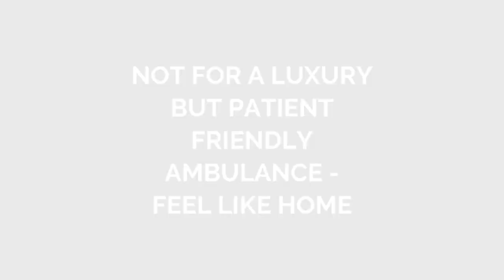INTRODUCING 1st EVER UTTERLY BUTTERLY SMOOTH AMBULANCE OF CHENNAI - Flyinng Squad Ambulance Service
Flyinng Squad always strives best to provide exceptional care and comfort to the Patient and Caregiver with best of the facilities on hiring an Ambulance, emergency medical services.  Nowadays, most of the Ambulances in the City providing basic and decent features to facilitate the Patient transfer but still there are limitations and scope for improvement in providing emergency care.
We at Flyinng Squad are on constant attempt, commitment to improve the Ambulance Standards and have implemented many innovative features to experience betterment and advantage within the Ambulance, and many of our Custom made features now became common in all the Ambulances due to its success.
Our latest Custom Designed Ambulance “The ICU Plus”, is a Sturdy & Steady Ambulance which is first of its kind in India. ICU Plus designed after a lot of research to overcome the present limitations in the Ambulances in India also this design is an inspiration from an American Ambulance manufacturer. The Name itself signifies its advantage i.e., PLUS. We wish and hope this design will set a Benchmark in setting standards for Ambulance in City.
Emergency Ambulance Service - Advanced Life Support Ambulance (ALS)
Flyinng Squad Ambulance Service in Chennai is a 24 hours ambulance service available all 365 days. Flyinng Squad's Medical Emergency Ambulance is equipped with all Advanced Life Saving Equipment like Automated External Defibrillator (AED), Medical Ventilator, CPAP Machine, BiPAP Machine, MultiPara Monitor, Suction, Portable Oxygen Cylinder, Bulk Cylinder, Glucometer, Scoop Stretcher, Head Immobilizer, Wheel Chair, First Aid Kit, etc. Our Paramedic/EMS/EMT staff deployed in the Emergency Ambulance is capable of handling critical patients in the emergency rescue operation to the hospital. This vehicle is mainly used for sudden cardiac arrest, sudden collapse.
Non-Emergency Ambulance Service - Basic Life Support Ambulance (BLS)
Flyinng Squad's Non-Emergency Ambulances are equipped with Oxygen Cylinder, Movable Stretcher, Scoop Stretcher and First Aid Kit. This vehicle is used for patients who are not critically ill. Generally used by Senior Citizens for regular health check up, non critical patient migrating from one place to another and non critical medical transportation.
ICU Plus Ambulance Service
Flyinng Squad's 'ICU Plus' Ambulances is more than a Fully Equipped Emergency Ambulance, specially designed to overcome the limitations in the regular ambulance setup. This ambulance has a state of art design by a private ambulance operator with  Bariatric Lift (Easy Loader) for handling extremely obese patients, Complete ICU Setup, bigger room space, separate luggage compartment, bio-toilet, two sleeper berths which comes very convenient for patient's attenders non stop long distance patient transfer like Chennai To Assam, Chennai To Arunachal Pradesh, Chennai To Kolkatta.
Mini Ambulance Service
Flyinng Squad's Mini Ambulances are deployed to quickly access the nook and corner of the city. This vehicle is used only within the city limit for non critical patients.
Ambulances for Spine & Fracture Patients
Flyinng Squad's Ortho Support Ambulances are specially designed to handle the Orthopedic Patients who undergo severe pain. These vehicles are specially fitted with Air Suspension and all required comfort elements.
Neonatal Ambulance Service
Flyinng Squad's Neonatal Ambulances are equipped with Advanced Pediatric Incubator, Pediatric Ventilator and with all required setup. This vehicle is used for newly born (Infants).
Expectant Mother Ambulance Service
Flyinng Squad's Pregnancy Care Ambulance Services is a special service for pregnant woman for regular monthly checkup & scan with utmost care.
Long Distance Patient Ambulance Service
Flyinng Squad's Long Distance Patient Transport Service are more reliable and safest means of Ambulance Transportation for Critical or Non Critical patients. These ambulances will be equipped with four bulk oxygen cylinders, two pilots (Ambulance Drivers).
Dead Body Freezer Box
Dead Body Freezer Box has become a vital and most inevitable requirement in the event of death in India. Freezer Box also commonly known as ICE Box in South India is very easily available for rental and it is highly recommended to preserve the human remains while performing the Last Respects.
Special Dead Body Freezer Box - VIP Freezer Box
We provide four Special VIP Freezer Box variants with high performance compressor to maintain up to -20 degree Celsius. These mortuary freezer boxes are generally used to preserve the human remains for more than two days. Also these mortuary boxes are specially designed with gold sheets.
Hi-Tech Funeral Coach
Flyinng Squad Funeral Care has Introduced a Revolutionary Funeral Vans for the first time in Chennai. The Funeral Coaches are covered with glass on three sides, automatic slider, live video streaming facility, etc.